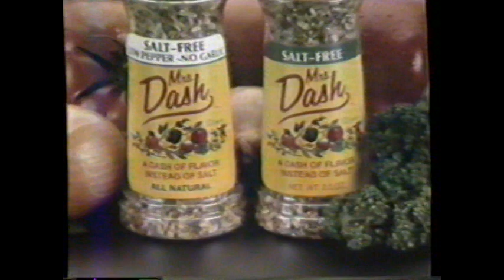1985 Mrs. Dash "14 herbs and spices instead of salt" TV Commercial